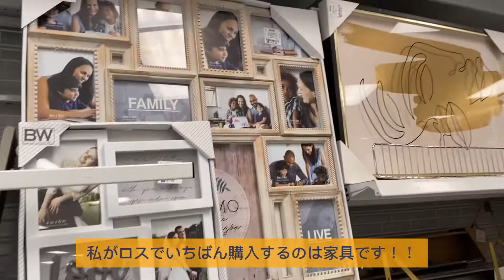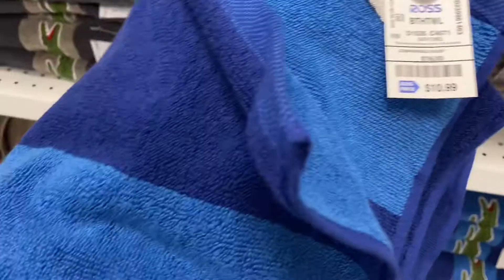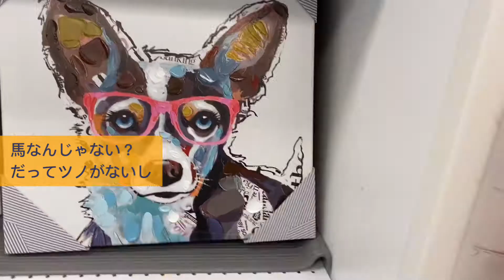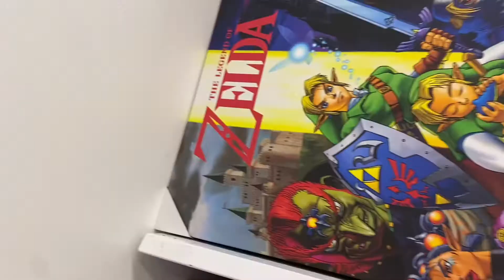[#023]女子２人ディスカウントストアで爆買いするはずが、、？Guam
ローカルと結婚したグアム在住の日本人のチャンネルです
６歳の娘みーちゃんと保護猫のタイガーと子犬のみどりの
３人２匹の南国暮らし
週１ペースで(投稿日は週末が多め) ホテルやレストランレビューやVlog動画を載せています

コメントや質問そしてリクエスト等お待ちしています。 ―――――――――――――――――――――――――――――